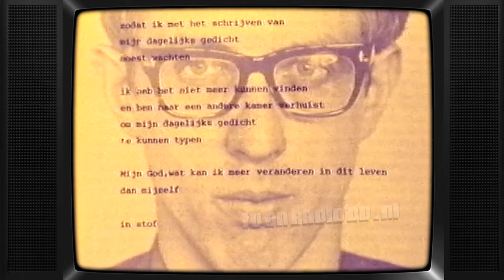TV: Het Leven van Gied Jaspars (19951115) - Aflevering 1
Uitgezonden op 15 november 1995 door de NPS.

Met dank aan Roland voor het beschikbaar stellen van deze videoband.